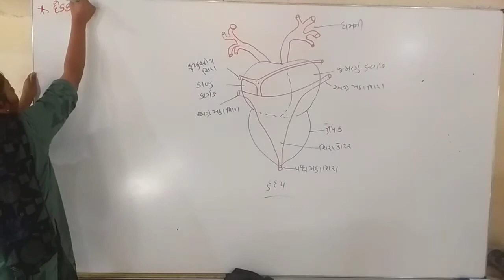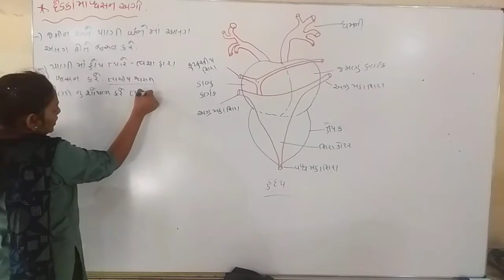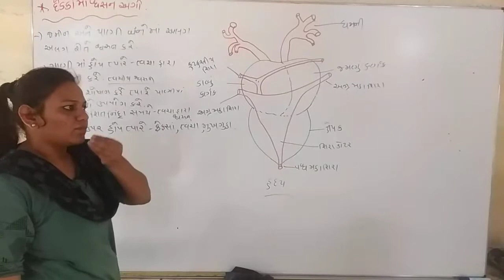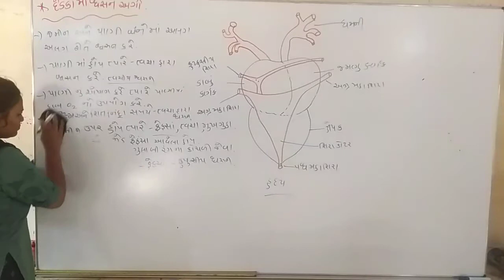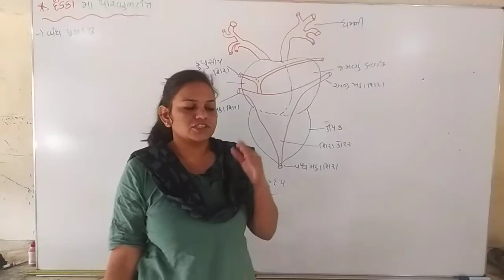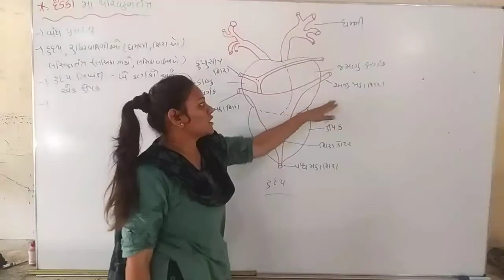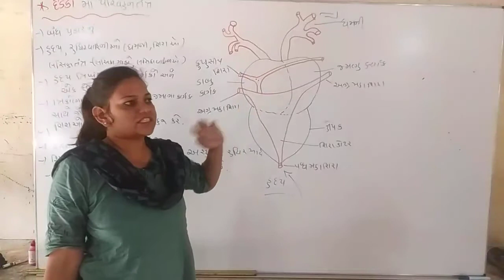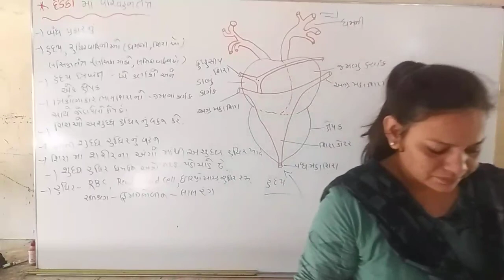11 science Biology || frog heart || by N. M. Shiyal